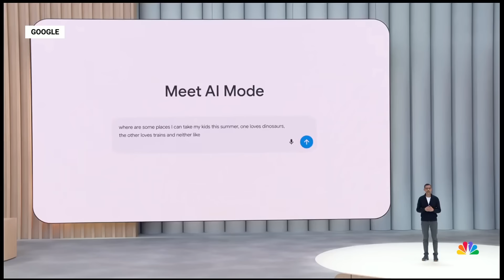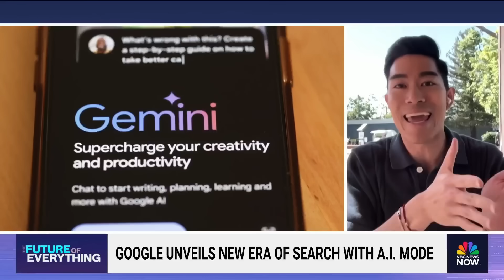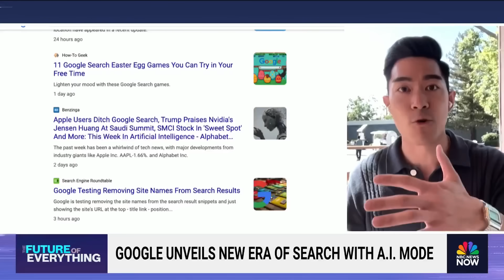Google rolls out major AI update with Gemini assistant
Google is rolling out ambitious updates to its artificial intelligence, including using the Gemini model as a universal assistant. NBC News' Brian Cheung examines how Google plans to use AI to turn its search engine into a chatbot, including the ability to help users try on and buy clothes.